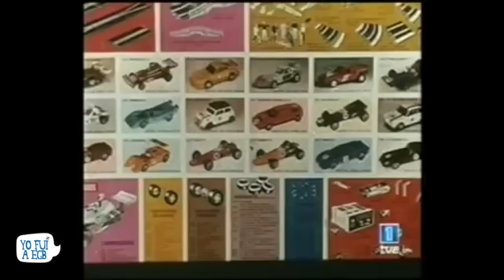Cortylandia juguetes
Canción del musical Cortilandia, que se hace cada Navidad en el Corte Inglés desde 1979.